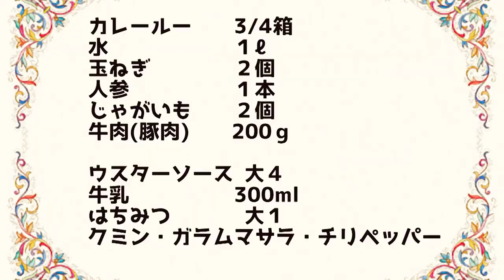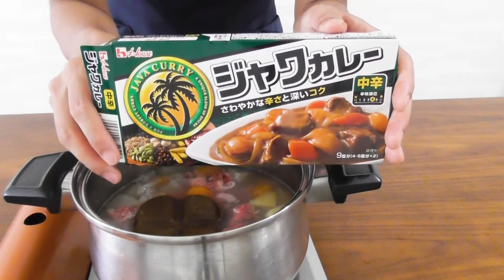小学校の時から作ってた大澤さん家のカレー紹介します！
‹材料›
カレールー　　　3/4箱
水　　　　　　　１ℓ(200＋800）
人参　　　　　　１本
牛肉(豚肉)　　　200ｇ

牛乳　　　　　   300ml
ソース　　　　　大４
はちみつ　　　　大１
ガラムマサラ・チリペッパー・クミン。(ローリエ・ターメリック）

●大澤チャンネルのショッピングサイト⇒ ステンレス菜箸、鍋磨き用ブラシなどオリジナル商品を販売しています。中古品のステンレス鍋をお得に買えます。

ご不明な方は２分で出来ますのでこちらの動画を参考にして頂くと分かりやすいですよ！

僕のおすすめ料理Youtuber「１人前食堂」

映像きれい・センス良い・声良い

第一次産業の方とのコラボを熱望しております‼
ご自身のこだわりの食材の素晴らしさをぜひ一緒に料理し世の中に広めさせて下さい！
※野菜に関しては提携先が決定しましたのでご遠慮させて頂きます。